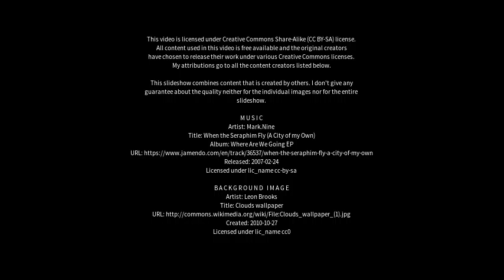Best places to visit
Best places to visit - Kimberley (Canada) Best places to visit - Slideshows from all over the world - City trips, nature pictures, etc.